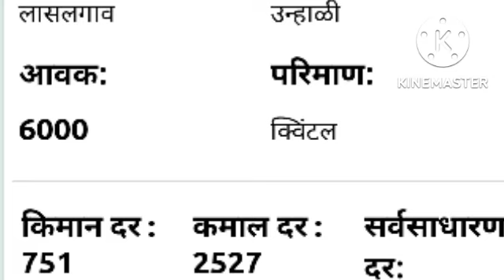मुंबई!सोलापूर!पुणे!लासलगाव!नगर कांदा बाजार भाव!kanda bajar bhav today!apmc pyaaj ke bhav